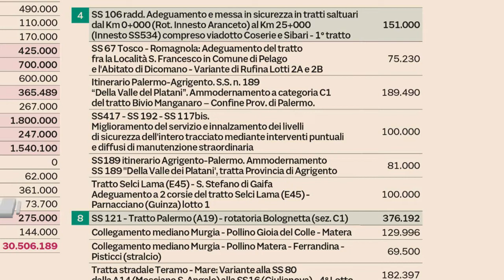106 DIMENTICATA: MONITO AL GOVERNO | IL VIDEO